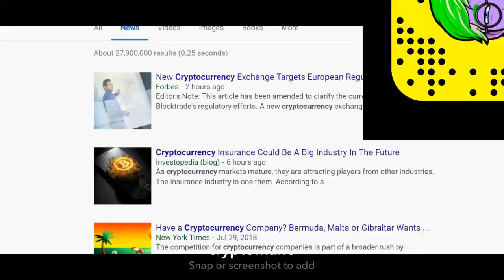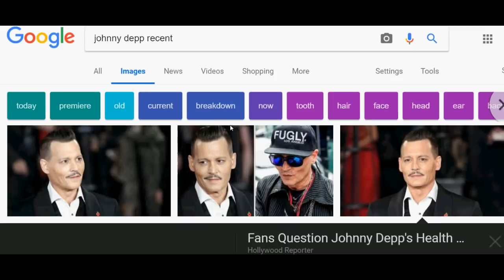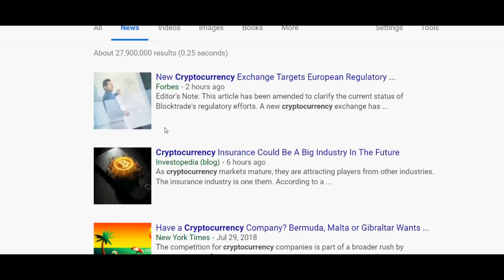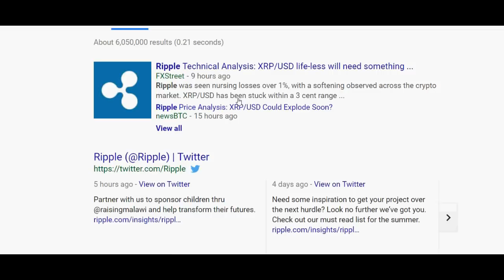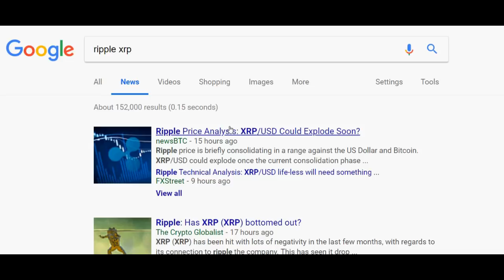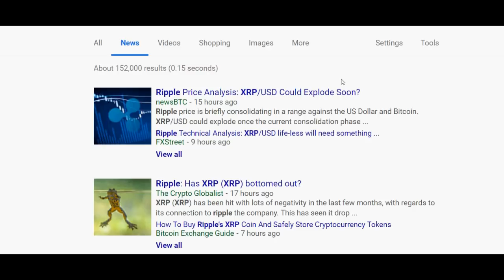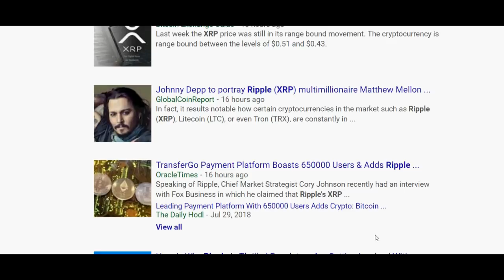The Face Of Ripple XRP Is Johnny Depp To Play Crypto Multimillionaire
Matthew Mellon to be played by popular actor Johnny Depp in a movie about Ripple XRP! In this episode of Crypto Clout our family friendly friend Faze Crypto explores the Significance this could have on the crypto community! The Face Of Ripple XRP Is Johnny Depp To Play Crypto Multimillionaire does this actor strike you as Ripple Johnny Depp Crypto Multimillionaire tell in comments!